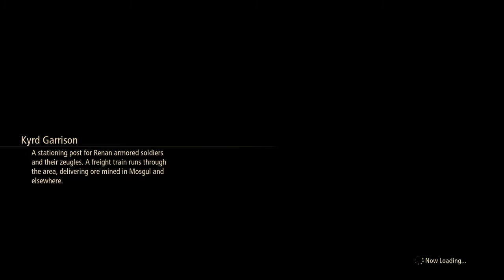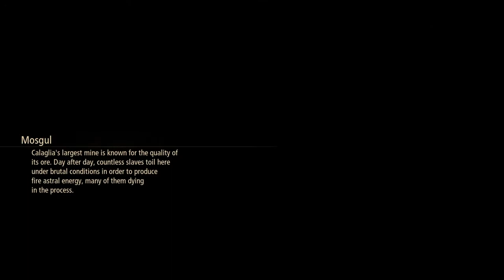Tales of Arise / PlayStation 4 / Part 5: Helping the Slaves in Mosgul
Hearing the news that the slaves in Mosgul are being killed off and Iron Mask gets raged and runs off to help them. When he gets there the Renans are about to kill off Iron Mask's friends and the doctor till Iron Mask jumps into help them. After helping the slaves Iron Mask and Shionne report back to Zelphr and is greatful for his actions. Dyron gives the two-party members word that they can now upgrade their gear by crafting new weapons with whatever materials they have.

Afterwards Zelphr says that now is the right time to attack Balseph's Castle and bring him down for good to free everyone from his rule.